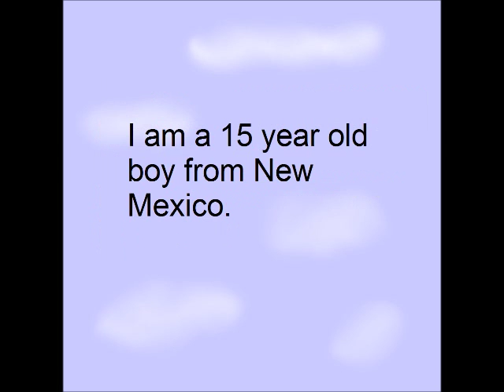About NicoTheChessMaster's Channel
Hi, My YouTube channel name is, NicoTheChessMaster, but my actual name is just Nico. I am a 15 year old boy from New Mexico.
My interests besides YouTube are, Chess, Minecraft, Pokémon, and Making Homemade videos. I will probably have mostly Minecraft and Music Videos on my channel but some Pokémon (And probably others too.)